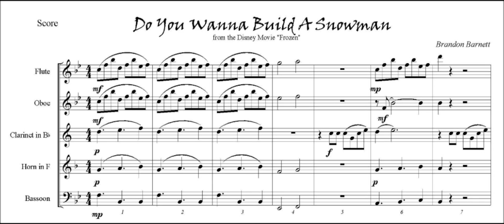Do You Wanna Build a Snowman Woodwind Quintet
A Woodwind Quintet Arrangement of "Do You Wanna Build A Snowman" from the Disney Movie "Frozen" arranged by Brandon Barnett.

Original words and music are by Kristen Anderson-Lopez and Robert Lopez.

Song Synopsis: The song is performed in the film by Kristen Bell, Agatha Lee Monn, and Katie Lopez, each playing the role of Princess Anna at different ages. It occurs near the beginning of the film when Elsa has been locked away in her room because her parents are afraid of her losing control of her powers and hurting Anna. As the girls grow older together, they are kept apart. After their parents are killed in a storm at sea, Anna once again sadly asks her sister to come out, to no avail.

Lyrics:

Anna:
Elsa?
(Knocking: Knock, knock, knock, knock, knock, knock)
Do you wanna build a snowman?
Come on lets go and play
I never see you anymore
Come out the door
It's like you've gone away-
We used to be best buddies
And now we're not
I wish you would tell me why!-
It doesn't have to be a snowman.

Elsa:
Go away, Anna

Anna:
Okay, bye...

(Knocking)
Or ride our bikes around the halls
I think some company is overdue
I've started talking to
the pictures on the walls-
(Hang in there, Joan!)

Just watching the hours tick by-
(Tic-Tock, Tic-Tock, Tic-Tock, Tic-Tock, Tic-Tock)

(Orchestral)

Anna:
(Knocking)
Elsa?
Please, I know you're in there,
People are asking where you've been
They say "have courage", and I'm trying to
I'm right out here for you, just let me in
We only have each other